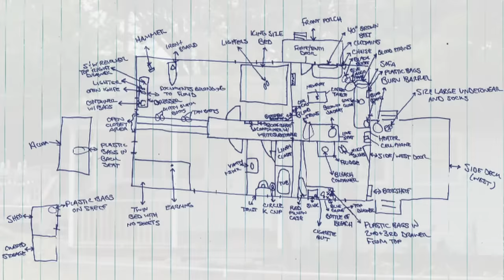Killer's Chilling Confession During Intense Interrogation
NEVER-BEFORE-SEEN INTERROGATION OF TIMOTHY FLOYD!

Seven months before the interrogation, Timothy Floyd, recently released from prison, was rebuilding his life in Tallahassee, Florida. He formed a transportation arrangement with Jonathan Spooner, exchanging rides for a place for Spooner to stay at on occasion. However, their relationship soured when a violent altercation resulted in Jonathan's death. Despite initially denying involvement, evidence including camera footage and financial records linked Timothy to the crime. As Timothy sits in the interrogation room, he prepares to divulge the chilling details of the tragic event.